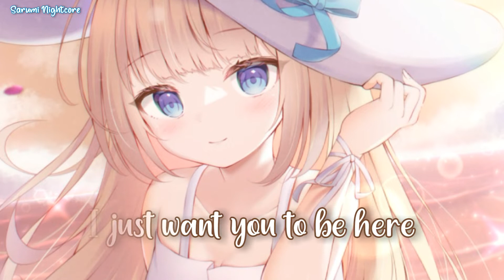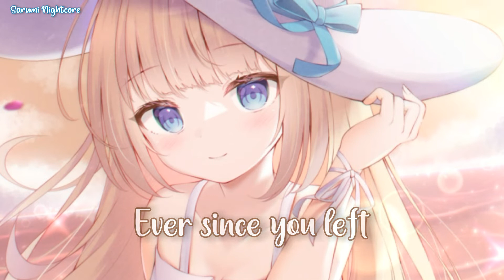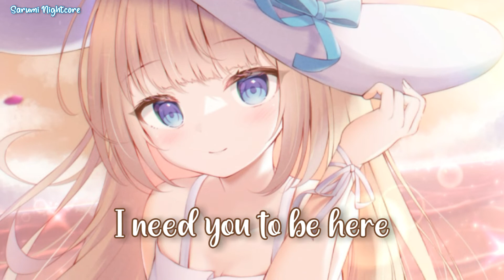Nightcore - Without Your Love (Lyrics) (KILLERBOT, JSteph, Raven, Vyns & MagLix)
KILLERBOT, JSteph, Raven, Vyns & MagLix - Without Your Love

I don’t know if you will ever leave my head
Try to drown out all the memories that we had
But then I see you so much clearer
And now I’m wishing that you were nearer
The distance that we have is something I can’t stand
I just want you to be here

Oh, won’t you come back home to me?
I need you so desperately
My heart is numb without your love
Without your love
Oh, can we work this out again?
I’m ready to let you in
‘Cause my heart is numb without your love

Ever since you left, I haven’t been the same
Tried to go on, but I just can’t walk away
Because I see you so much clearer
And I keep wishing that you were nearer
Oh I need you to be here

Ohhh
Ohhh